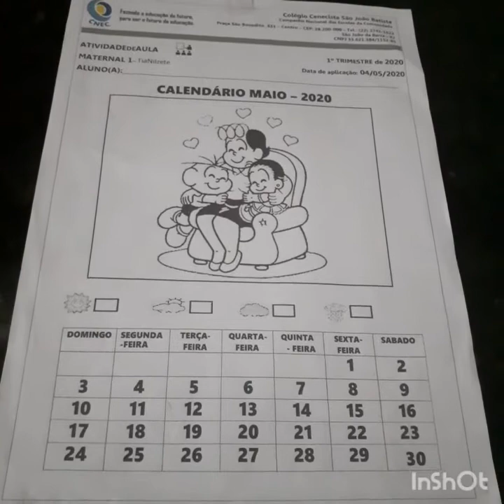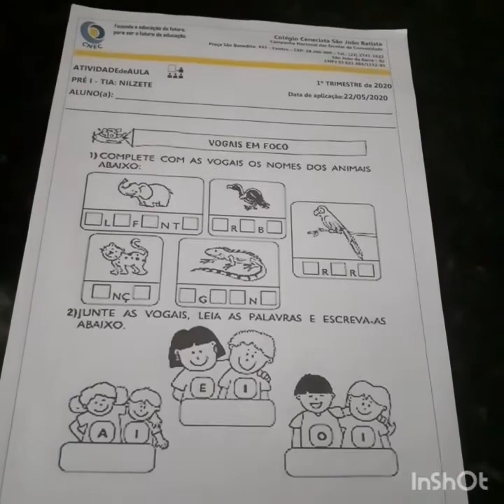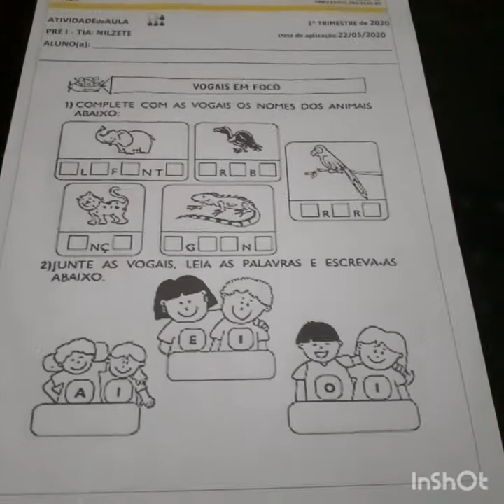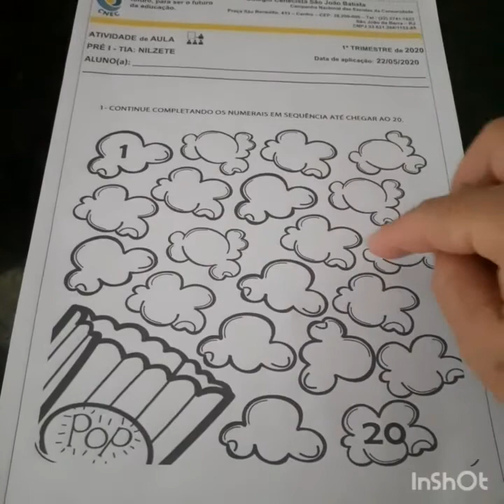CNEC SJB 2020 – (22-05-2020) – PRÉ 1 - TIA NILZETE